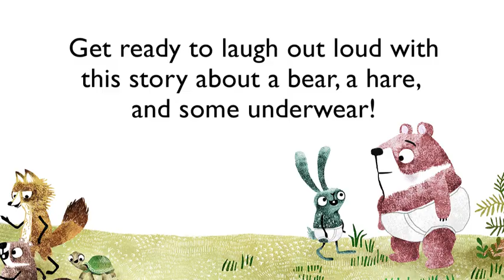Something's Wrong by Jory John; illustrated by Erin Kraan | Book Trailer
A hilarious picture book from #1 New York Times bestselling author Jory John, paired with new illustrator Erin Kraan, about a bear whose friends help him make it through a bad day!

Jeff the bear has definitely forgotten something. He ate his breakfast, he watered his plant, he combed his fur…what could it be? Why does he feel so oddly off? So he asks his friend Anders the rabbit what could possibly be wrong. It couldn't have anything to do with the fact that he's wearing underwear…over his fur...could it?

Something's Wrong! is another read-out-loud, laugh-out-loud picture book from bestselling and beloved author Jory John, about that horrible nagging feeling that it just might not be your day—but you know you have a friend to support you no matter what.